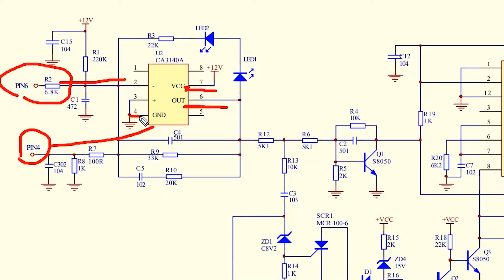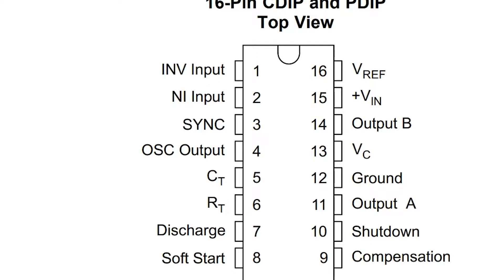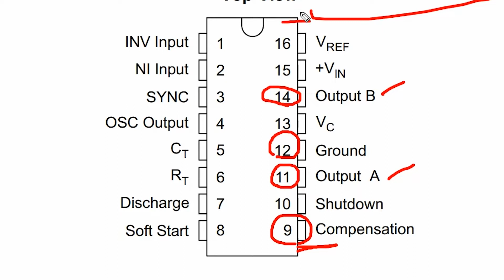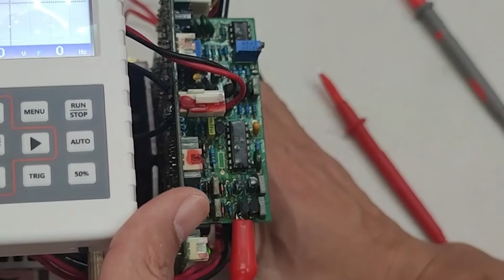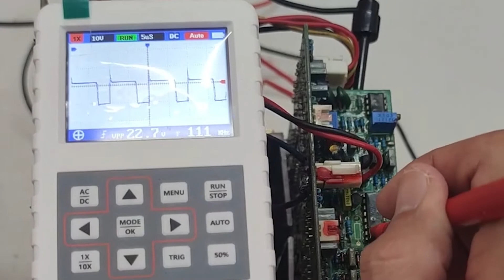เครื่องเชื่อมไฟไม่แรง ไฟออกแต่เชื่อมไม่ได้ ปรับกระแสหน้าตู้ไม่ได้ Ep.12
ตรวจเช็คแผงตั้งบอร์ดไดร์ตู้เชื่อม SG3525 สัญญาณพัลส์ ที่ทำให้ ไฟออกน้อย เปิดติดไฟไม่ออก ปรับกระแสไม่ได้
Ep.1 เครื่องเชื่อมระบบไฟ ไฟไม่เข้าเปิดไม่ติด
Ep.2 เครื่องเชื่อมเปิดติดแล้วดับ เชื่อมแล้วดับ ติดๆดับๆ
Ep.3 เครื่องเชื่อมแล้วตัด ติดๆดับๆ ช็อตเบรกเกอร์ตัด
Ep.4 เครื่องเชื่อมเปิดไม่ติด เสียบปลั๊กแล้วเบรกเกอร์ตัด
Ep.5 เครื่องเชื่อมเปิดติดแล้วดับไฟกระพริบ ติดๆดับๆ
Ep.6 เครื่องเชื่อมไฟออกแต่เชื่อมไม่ได้ ไฟไม่แรง
Ep.7 เครื่องเชื่อมเปิดติดแต่เชื่อมไม่ได้ ไฟไม่พอ
Ep.8 เครื่องเชื่อมไฟไม่พอ ไฟออกแต่เชื่อมไม่ได้ วัดดีเสียแผงตั้ง
Ep.9 เครื่องเชื่อมไฟติดOC ช็อตระเบิด เสียบปลั๊กเบรกเกอร์ตัด
Ep.10 เครื่องเชื่อมช็อตระเบิด เสียบปลั๊กแล้วเบรกเกอร์ตัด
Ep.11 เครื่องเชื่อมปรับไฟไม่ได้ ไฟไม่แรง เปิดติดไฟไม่ออก
Ep.12 เครื่องเชื่อมไฟไม่แรง ไฟออกแต่เชื่อมไม่ได้ ปรับไฟไม่ได้